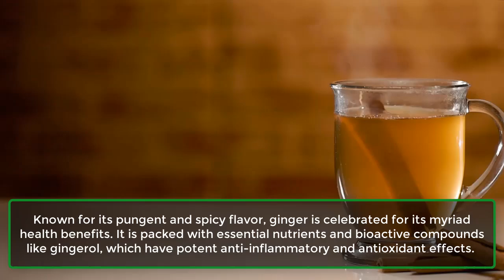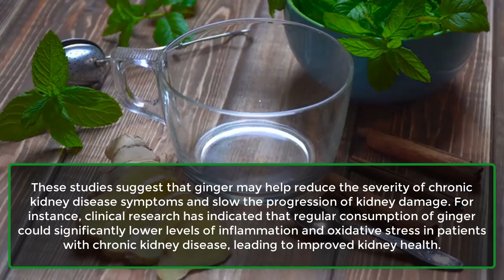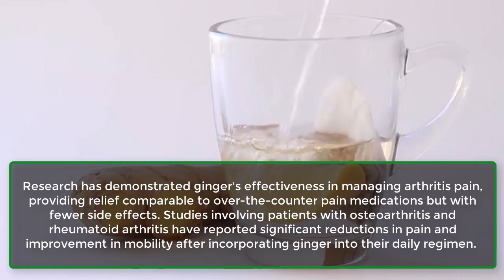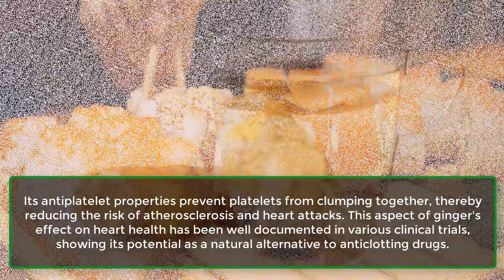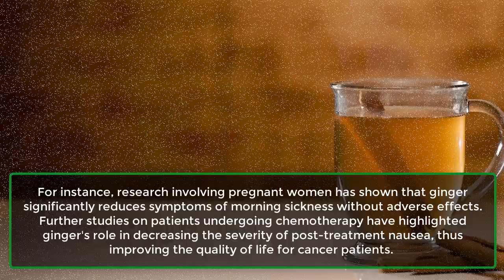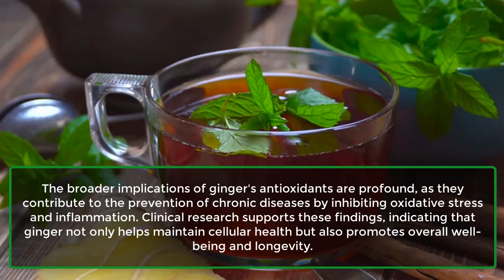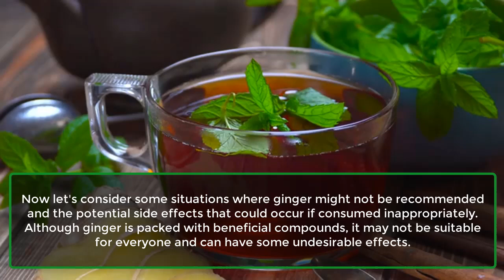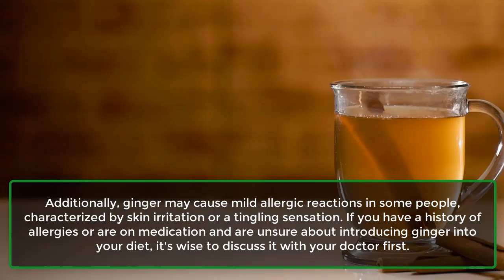Even a little bit of GINGER Can Start an Irreversible Reaction in Your Body | Learning Hub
Many people overlook that certain herbs and spices, while generally beneficial, can also have negative effects. Ginger is a prime example. Although its benefits usually outweigh its harms, there are specific conditions where ginger consumption is not recommended.

Known for its pungent and spicy flavor, ginger is celebrated for its numerous health benefits. It is packed with essential nutrients and bioactive compounds like gingerol, which have potent anti-inflammatory and antioxidant effects. Revered not just as a culinary spice but also for its therapeutic properties in various traditional medicines, ginger's strong effects might make you wonder if it's truly healthy to consume regularly and when it should be avoided completely.

Let's dive deeper into the beneficial and harmful effects of ginger. We'll start by exploring its health benefits, especially for kidney health, digestive health, anti-inflammatory and pain relief, cardiovascular health, immune system support, anti-nausea effects, antioxidant properties, cancer prevention, and weight management.

1. Kidney Health
2. Digestive Health
3. Anti-Inflammatory and Pain Relief
4. Cardiovascular Health
5. Immune System Boost
6. Anti-Nausea Effects
7. Antioxidant Effects
8. Cancer Prevention
9. Weight Management